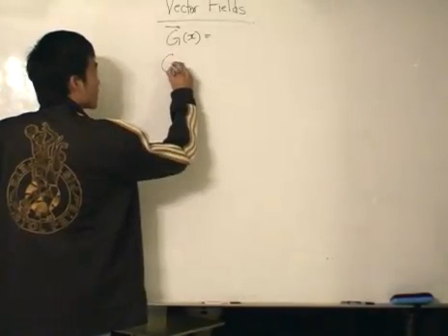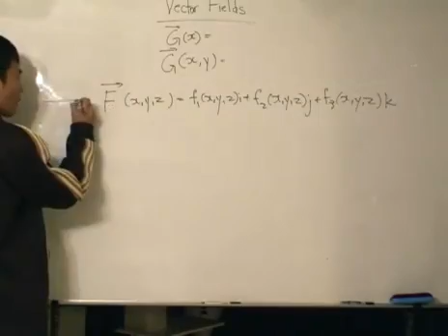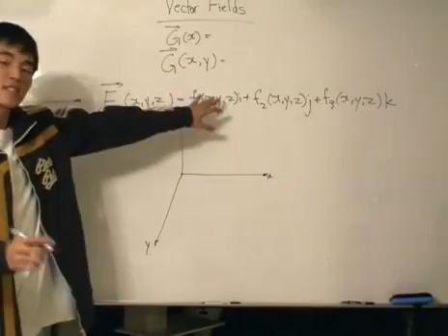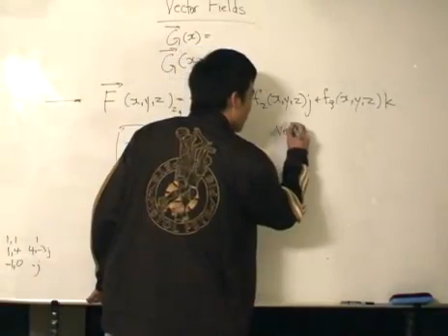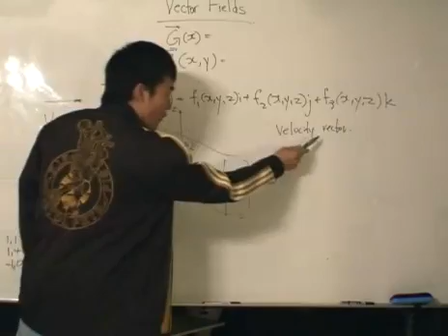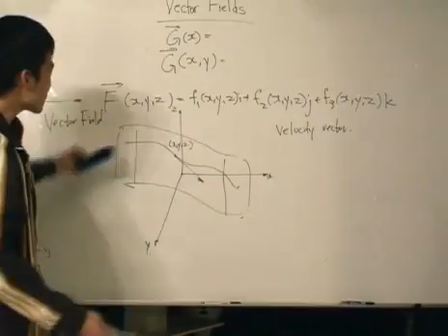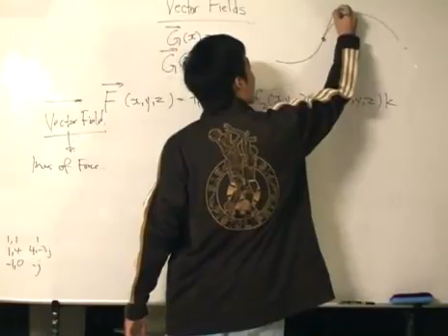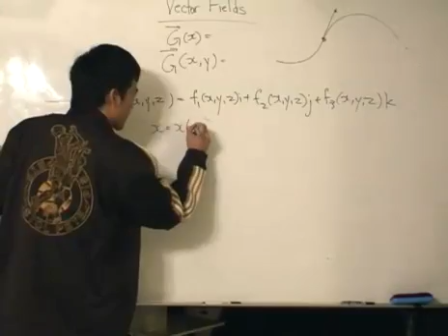Vector Integral Calculus - Lines of Force p1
An Introduction to Vector Fields and their related Lines of Force as seen in Physics namely sreamlines or magnetic lines. Situable for those taking a module on vector calculus or enginnering mathematics.

for more content on vector calculus or other calculus topics.